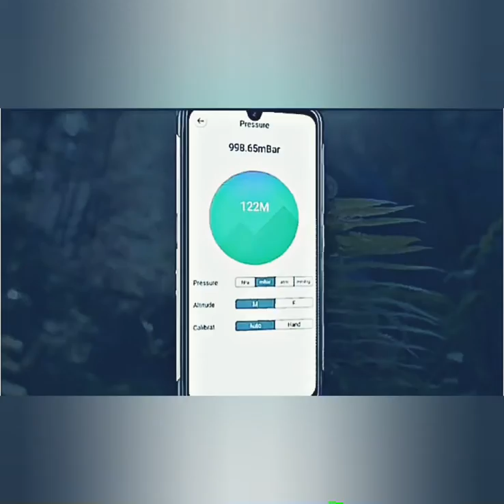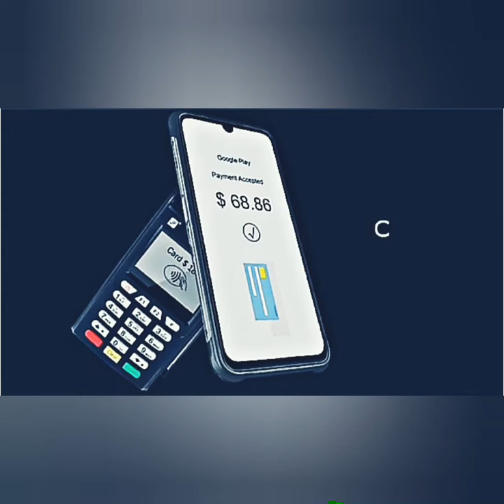UMIDIGI A9 PRO gaming phone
UMIDIGI A9 PRO gaming phone is best budget phone.UMIDIGI many stores available 2021.very easy to use every functions and very speed.
compatible : UMIDIGI A9 phone best phone your budget by it quickly.
Design & Materials of UMiDIGI A9 Pro

Size

74.9 mm • 158.7 mm • 8.6 mm
Weight213 gUsable surface82 % MaterialsPlastic , Glass , MetalColors

 Black

Green. .

Screen

Diagonal6.3"Type LCd isp Aspect Ratio19.5:9Resolution1080 x 2340 px • FHD+Density409 ppi • Very high densityOthers

Water Drop Notch

LED Notifications

2.5D curved glass screen

Capacitive

Multi-touch.
affi.